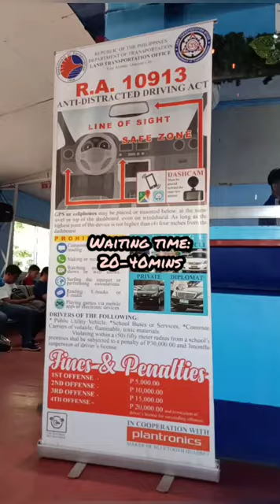Process to remove Encumbered in OR/CR at LTO Muntinlupa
STEPS ON HOW TO SECURE A CLEAN LTO CERTIFICATE OF REGISTRATION

STEP 1 - Registry of Deeds (depends on the place you car was registered)
     Present the following documents:
     1. Three (3) copies of notarized DEED OF     RELEASE OF CHATTERL MORTGAGE
     2. One (1) copy of carbon original PROMISSORY NOTE WITH CHATTEL MORTGAGE

STEP 2 - LTO AGENCY (depends.. video was at Muntinlupa)
     1. Original LTO CERTIFICATE OF REGISTRATION ENCUMBERED (CRE) and latest OFFICIAL RECEIPT (OR)
     2. DEED OF RELEASE OF CHATTEL MORTGAGE duly acknowledge/stamp by the Registry of Deeds
     3. MOTOR VEHICLE INSPECTION REPORT (LTO Stencil)